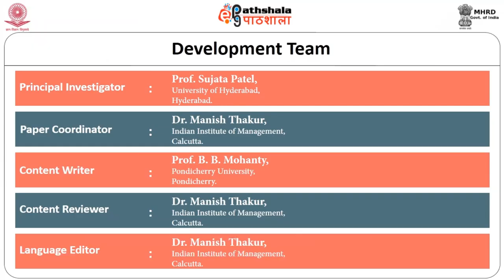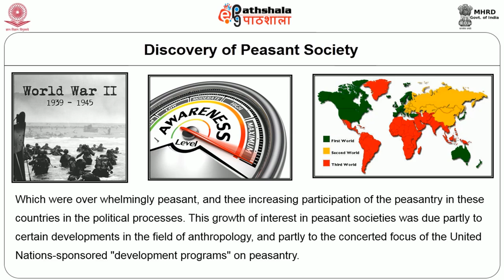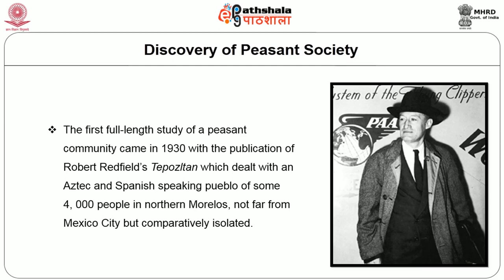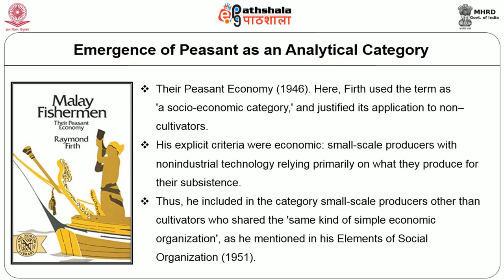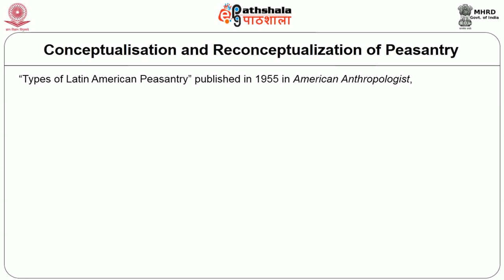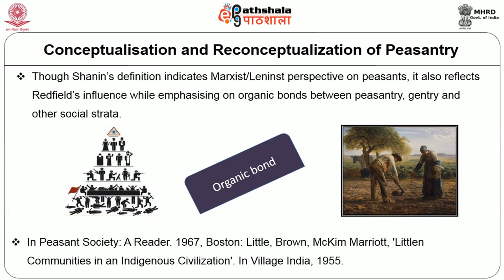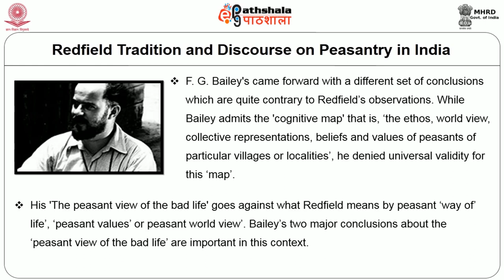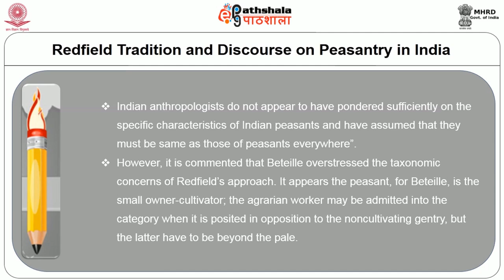M-02.External Influences: Robert Red-field and the Concept of Peasant society